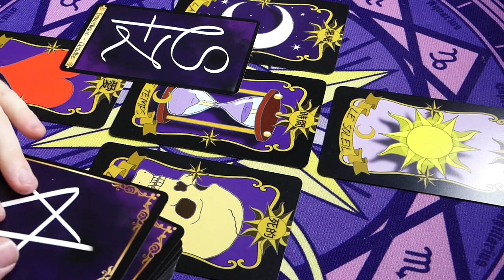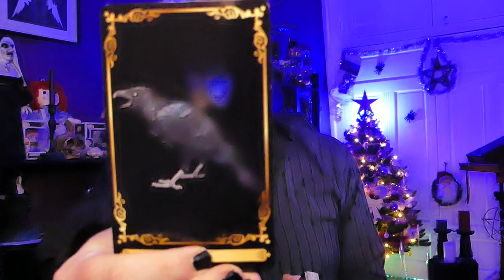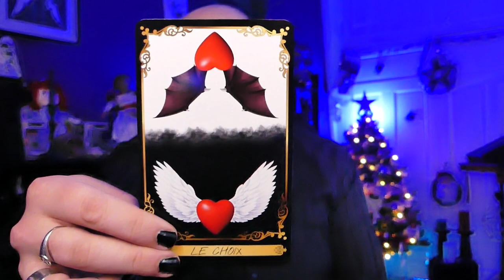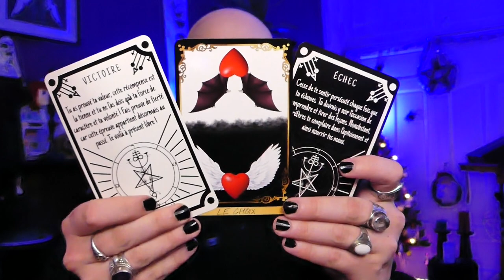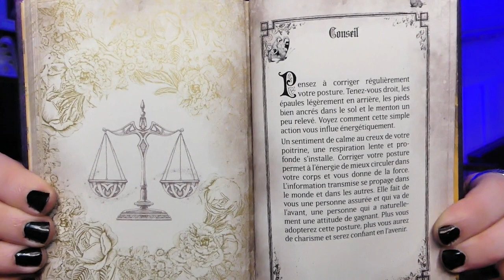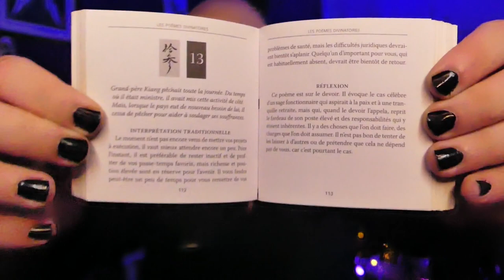🔮ÉNERGIES DU 12 AU 18/12/2022🔮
Time Code :

00:00 Introduction
05:09 Oracle de Pandémonium
11:30 Oracle des 4 - Sombre
14:18 Oracle des 4 - Lumineux
16:05 Le livre oracle
19:47 Rond de cristal
24:00 Baguettes chinoises